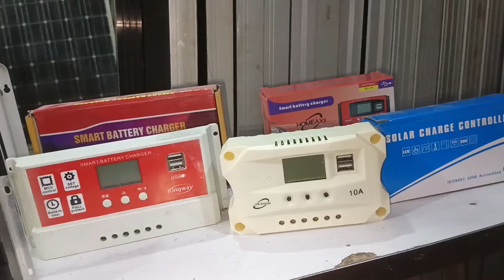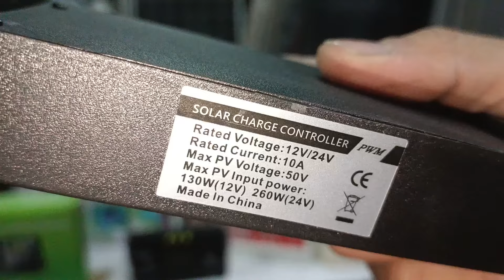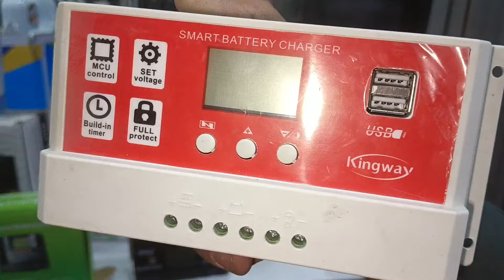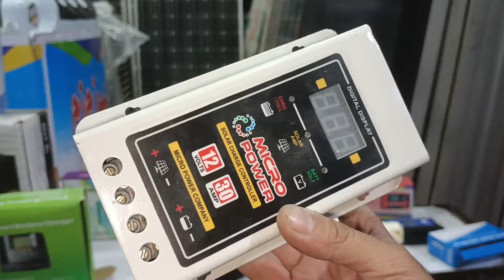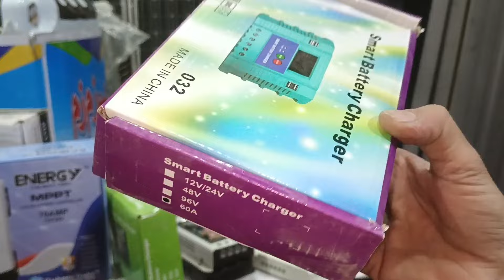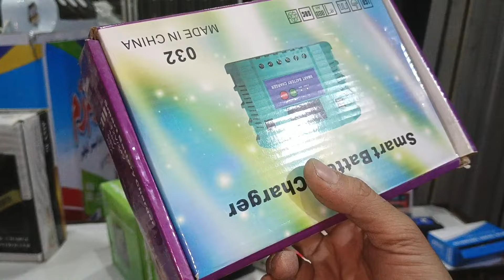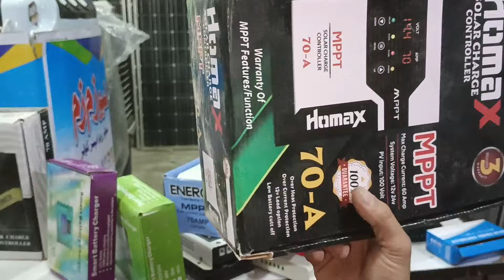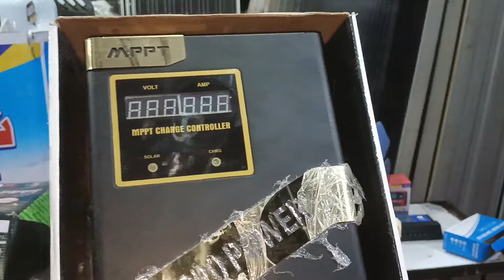All type of solar charge controller price and method of installation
aaj ki video mein Ham baat Karne wale Hain ki kaun sa solar charge controller kaunse solar panel ke sath lagana chahie to dosti video ko aakhir tak lazmidekhen.

All type of solar charge controller price in Pakistan 2024

10amp solar charge controller price in Pakistan 2024

20amp solar charge controller price

30amp solar charge controller price 2024

pwm charge controller price

mppt solar charge controller price in Pakistan 2024